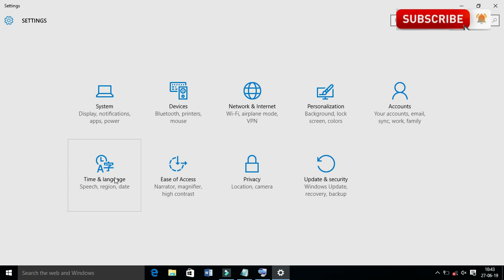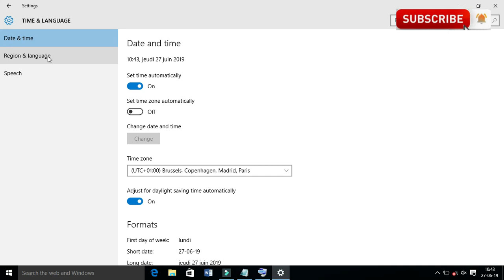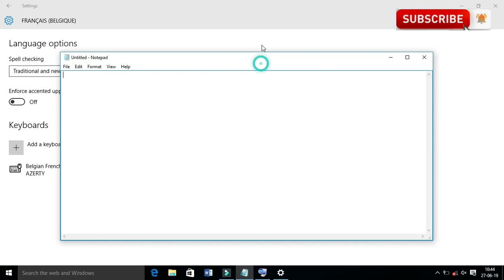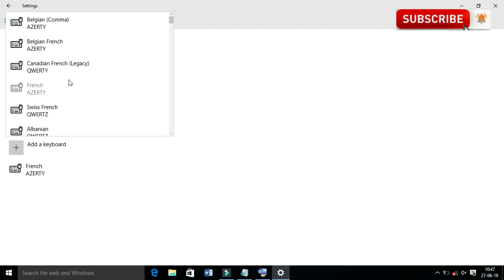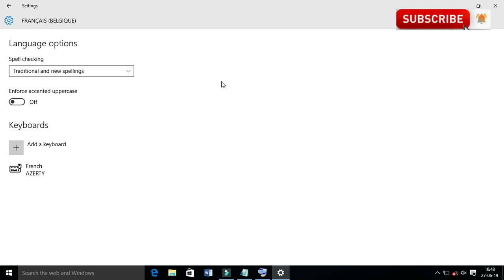HOW TO CHANGE KEYBOARD Language QWERTY AZERTY WINDOWS 10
! HOW TO CHANGE KEYBOARD Language QWERTY , AZERTY WINDOWS 10 in this tutoriel i wanna show you how to adapte your keyboard in your respect country